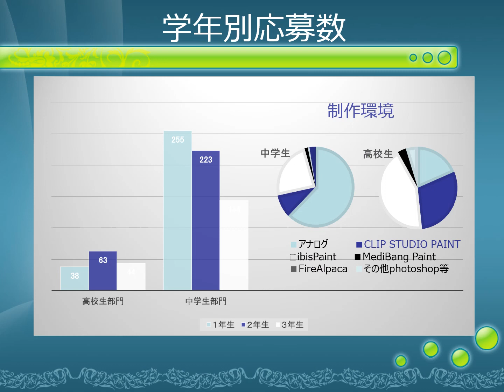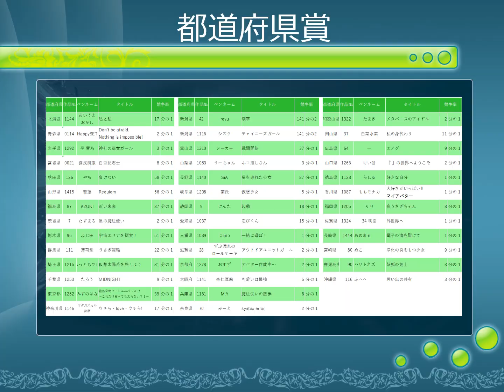第11回キャラコン『アバター』：審査結果発表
第11回キャラクターイラストコンテスト
テーマ『アバター』
審査結果を発表いたします。

『キャラクターイラストコンテスト』は、日本アニメ・マンガ専門学校が主催する高校生・中学生対象のイラストコンテストで、今回で１１回目をむかえます。
個人で「描く」ことが好きな人はもちろん、美術部やサークル活動の発表の場や目標の一つとして大いに活用していただくことで、より多くの若者にイラストを描く楽しさ、見てもらうことの喜びを知ってもらい、画力の向上、ゆくゆくは次代のイラスト業界の担い手を育成することを目標にしております。
これまでの10回のコンテストを通じ認知度も広まりつつあり、学校における授業課題として取り組んで頂くケースも徐々に増えてまいりました。
第11回となる今年度はテーマを『アバター』に設定し、６月～１０月の４か月間で募集を行いました。
応募総数は780点。全国39都道府県から作品が集まりました。
プロ顔負けのクオリティや、斬新なアイディア、描くことの楽しさなど
若さとパワーにあふれる作品をどうぞご覧ください。

公式WEB
＼資料請求はこちらから！／